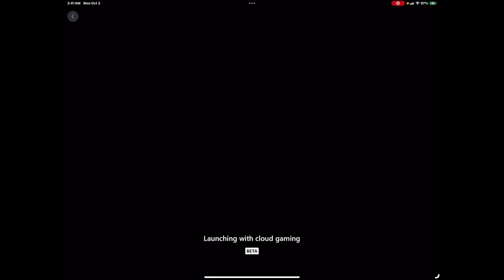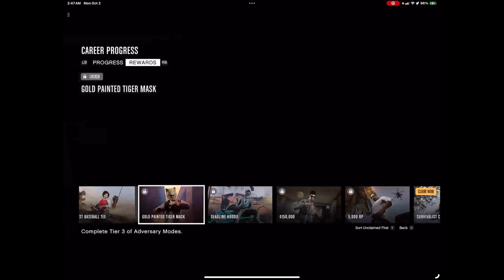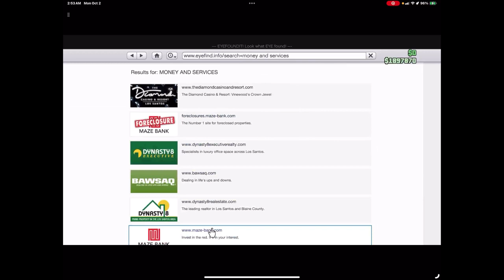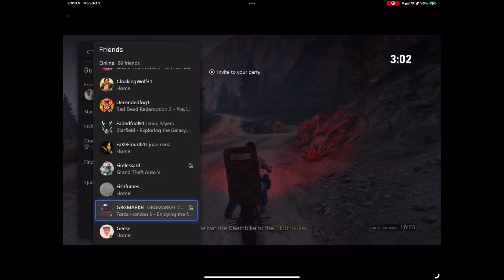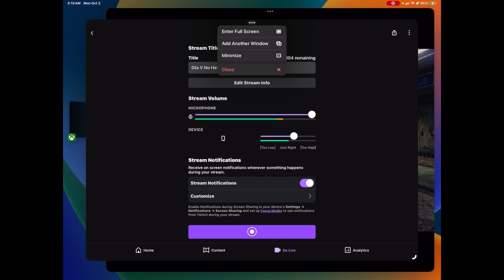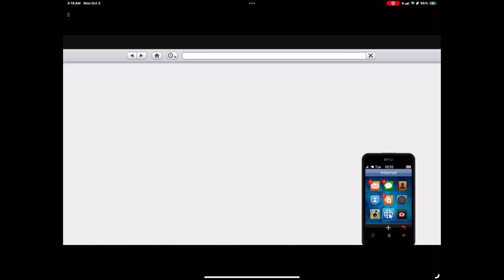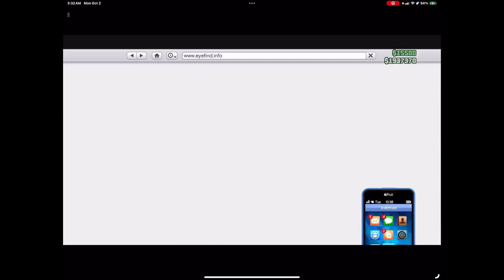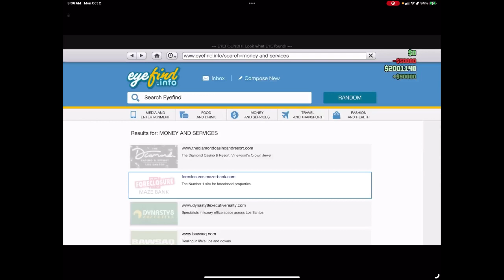Gta V Bike Gang / No Hesi 🏎️ 🏍️ NEXT GEN 🔥🔥🔥